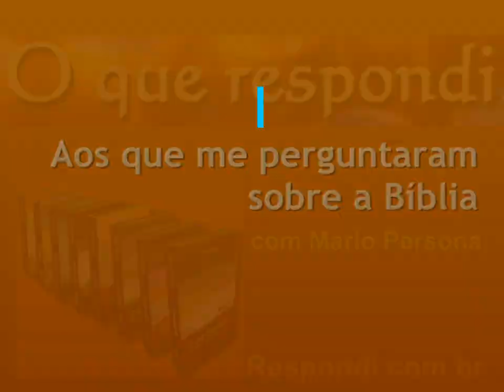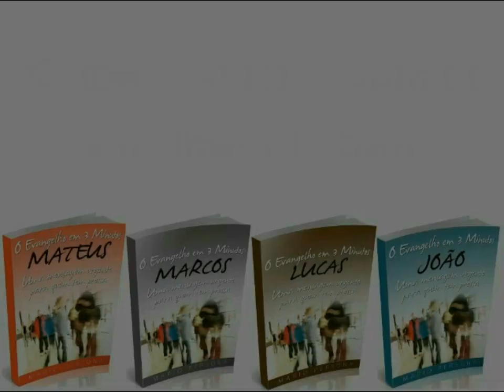#2731 Quais as qualidades dos bispos e diáconos? Mario Persona